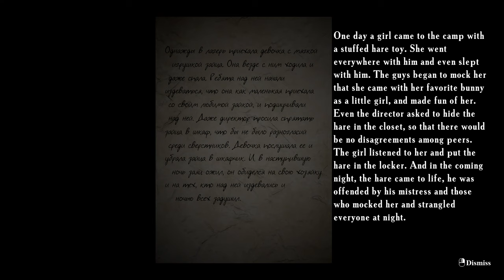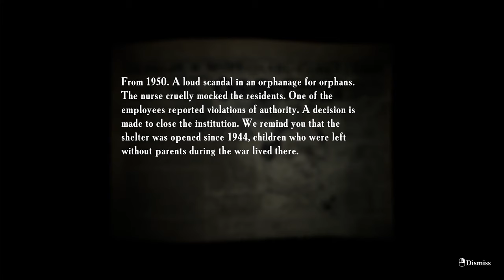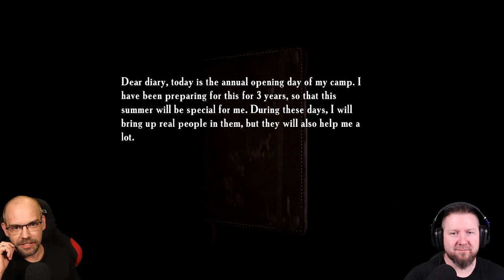SUMMER OF '58 [003] Ein Jumpscare jagt den Nächsten